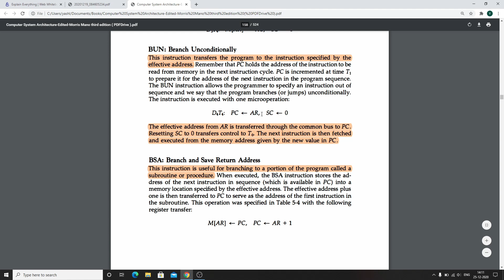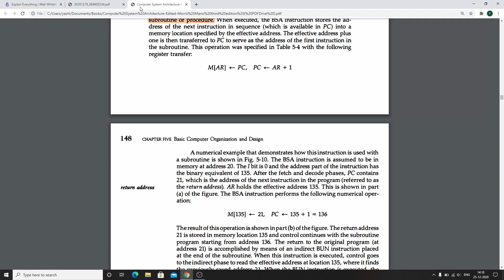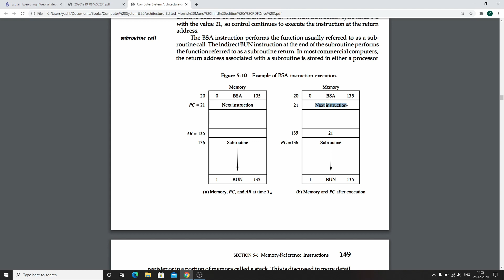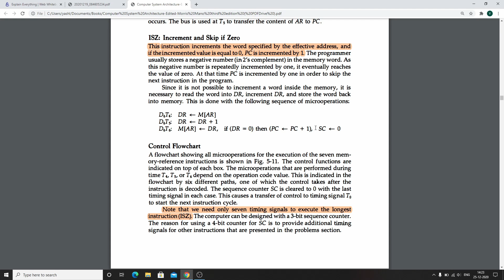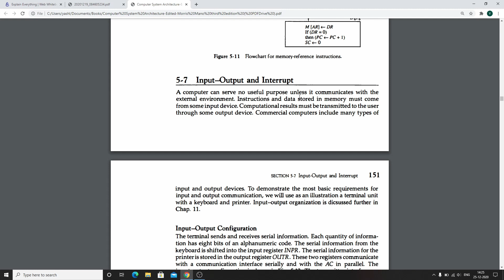Memory Reference Instructions PART-2 | CH-5 Computer Architecture Morris Mano